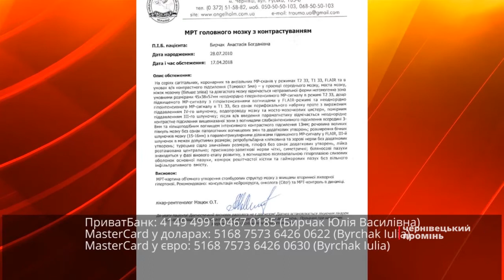На благодійному ярмарку у Чернівцях збиратимуть гроші для порятунку 7-річної Насті Бирчак